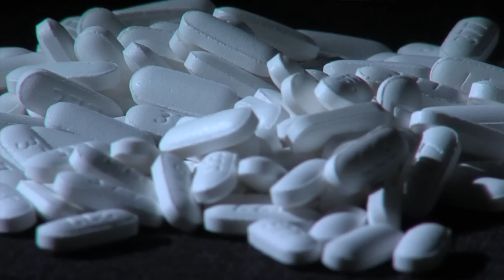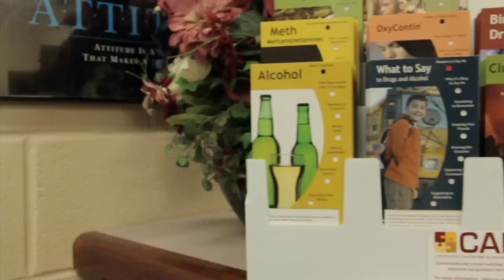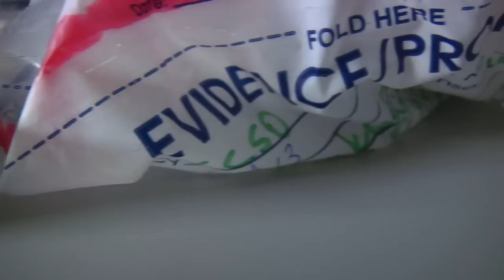Cleveland Heroin Education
The CAPA coalition in Brecksville/Broadview Heights, Ohio (in the Cleveland area) is working hard to teach people about the dangers of heroin and how people are turning to heroin because it is cheaper and easier to get than pills.